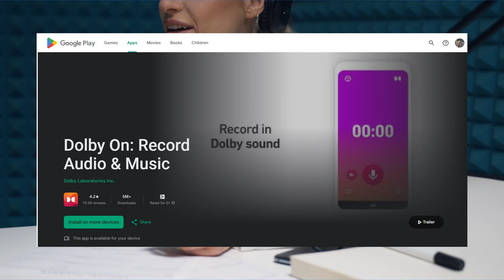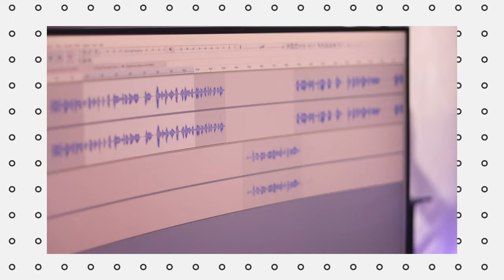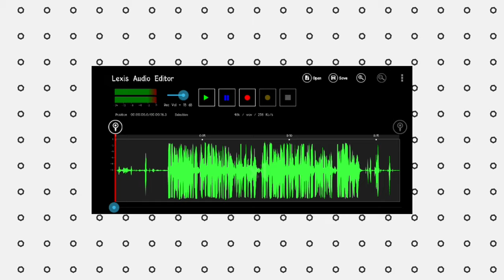Record Professional VOICEOVER for YouTube Videos in Mobile! - FULL GUIDE | (TAMIL)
How to record audio for YouTube videos || how to record professional voice for YouTube

In this video I walk you through a step by step process on how to record voiceover for YouTube videos in tamil. I have shared how to record professional audio for YouTube video

Welcome to the ultimate guide where we unravel the secrets of content creation – this time focusing on the crucial elements of recording and editing voiceovers for your YouTube videos. In this comprehensive tutorial, we'll walk you through every step, emphasizing the importance of mastering the art of voiceover to enhance the overall quality of your content.

I have explained clearly on How to record Professional voiceovers for YouTube videos and edit is professionally. I walked you through the step by step process on this topic.

In the first half I have explained How to record Voiceovers for YouTube videos , and in the second half I have explained How to edit Voiceovers for YouTube videos...

Queries solved:
How to record Professional voiceovers for YouTube videos
How to record and edit Professional voiceovers for YouTube videos
How to record voiceover for YouTube Videos in Tamil
voiceover tamil
how to edit like dhruv rathee
how to edit like dhruv rathee tamil
how to edit like mr beast
voiceover video editing
voice over video editing tamil
how to edit like decoding yt
how to edit voiceover like decoding yt